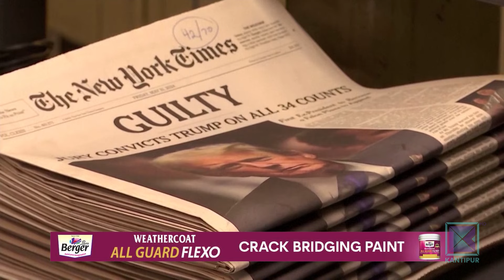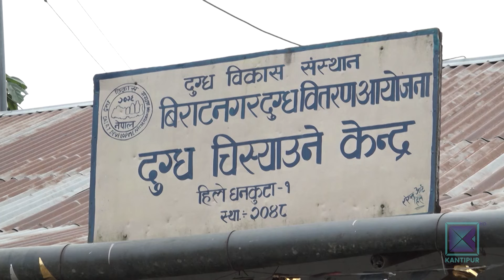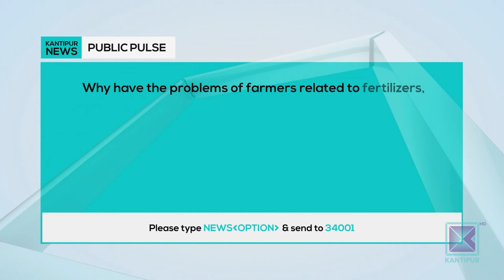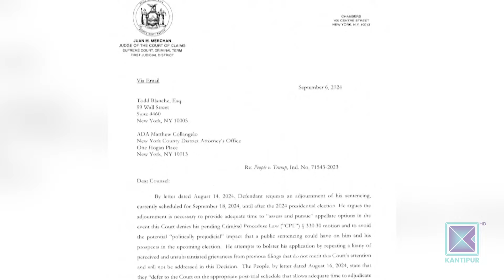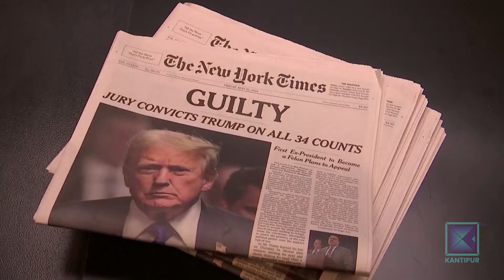Kantipur English News 11 AM | Full English News - 7 Sep 2024